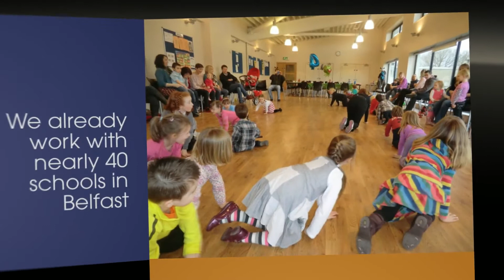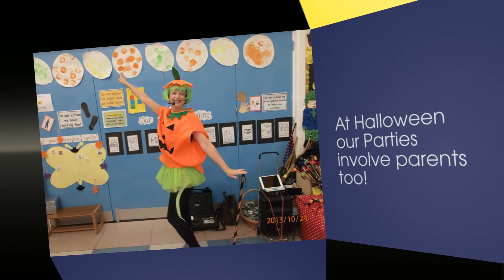Jump Jiggle and Jive Supporting Schools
Jump Jiggle and Jive Limited Supporting Schools
Dancing for fun and exercise!